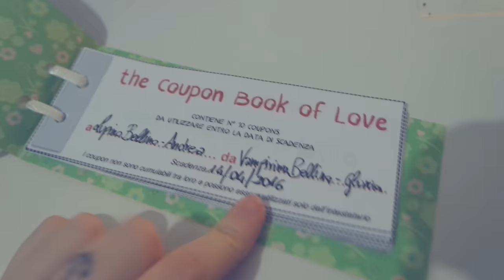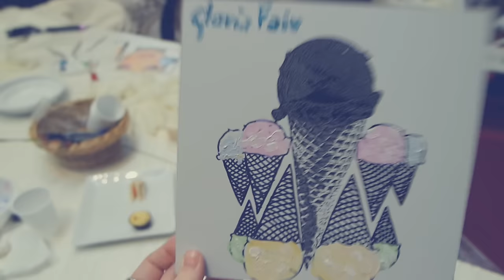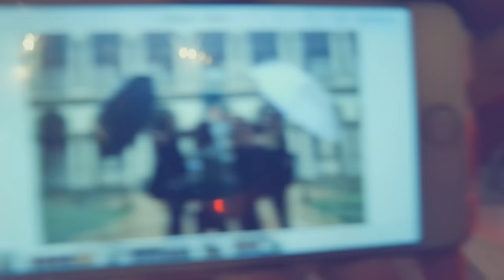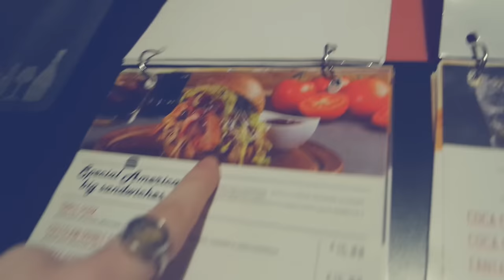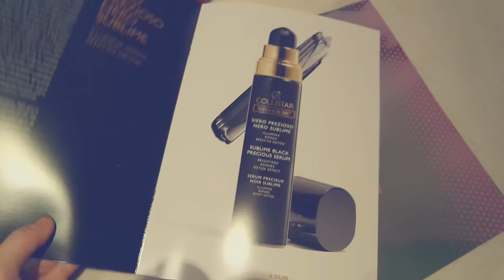CAPELLI CANGIANTI | Weekly-Vlog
❤❤❤❤❤❤❤❤❤❤❤❤INFOBOX❤❤❤❤❤❤❤❤❤❤❤❤❤❤❤

DOMANDE FREQUENTI:

FinalCutProX
21Agosto1990
•D O V E  V I V I?
Vicino Milano

Sorridete, SEMPRE!

❤GloriaFair❤